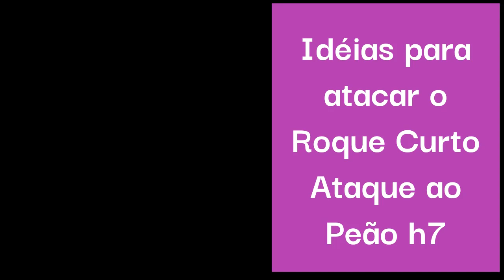COMO ATACAR O ROQUE CURTO PEÃO H7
O roque curto é muito bom para proteger o Rei. Mas nada no xadrez é intransponível, então neste vídeo eu mostro algumas idéias de como atacar um dos peões desse roque o h7 (na visão das brancas) ou o h3 (na visão das pretas)

Collected for you my top mix of videos!